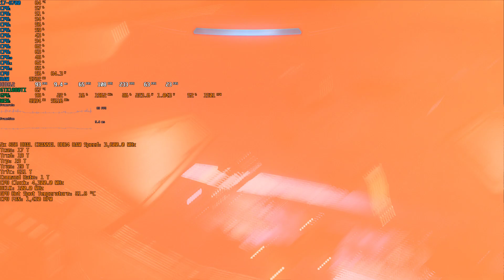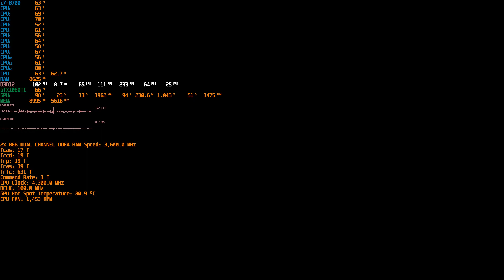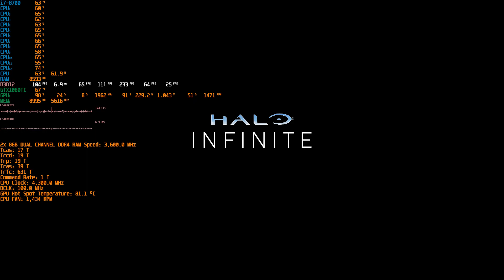Halo Infinite - GTX 1080 TI - i7-8700 - 1080P ULTRA - First Mission - Gameplay Benchmark